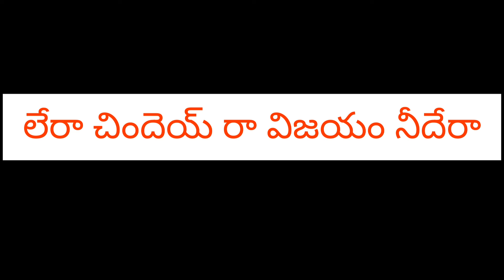మెరుపై సాగరా ఆ గెలుపే నీదిరా ...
నీ రేపటి లక్ష్యం మరువకు సోదరా

if I make a list of telugu all time inspiring songs, undoubtedly,this will rank num 1..

every line
every word is a power stroke

well depicted movie "style"
between good and bad attitude people we come accross in life,

a relation between teacher and student,

a hardworker and opportunities that life offers...

Do you have a smart mobile? Start a business with our company, which has been doing successful business since 2017 with the permission of the Government of India, with your PAN card, Aadhaar card and an investment of just ₹ 1500 / -.
No sale
No buying
No targets
No boss
No time limit
No products
No chain system
Digital wallet and e-commerce.